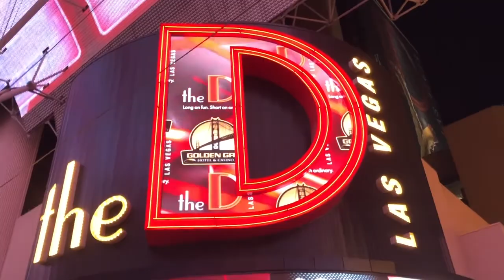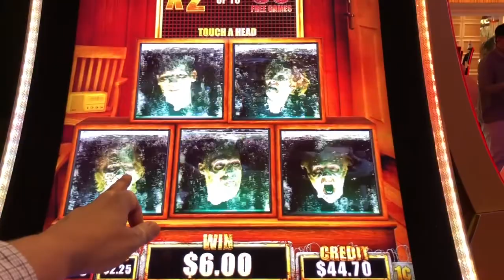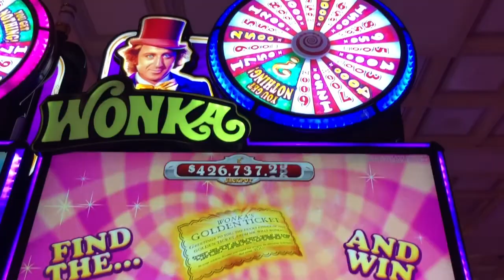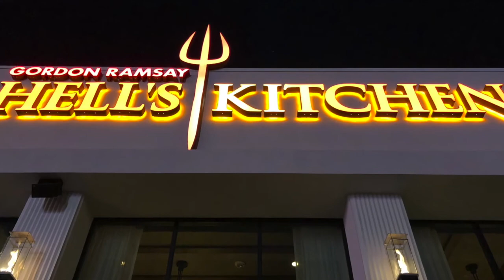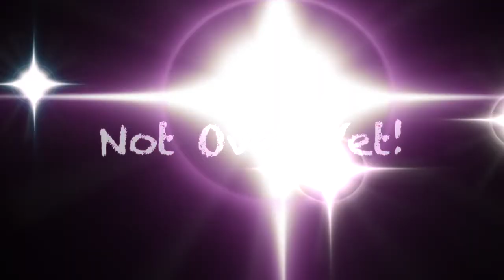Chief TurtleHawk - Adventure Series - EP1 - Las Vegas - Take A Trip With Me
WHAT IS ALL THIS ABOUT?

Chief TurtleHawk's Adventure Series - Episode 1 - Las Vegas!  This is the premier video for this new series!   Take a trip with Chief to explore fabulous Las Vegas!

NIGHT NIGHT SHIRTS AVAILABLE!

The time is come to get your very own Chief TurtleHawk Night Night Shirt.  Send me a picture of you wearing your shirt! Please use the following link:

SUPERCHATS & TIPS

Send SUPERCHATS & TIPS to help support my efforts!  Everything is appreciated!  Please use the following options:

Don't forget to hit the notifications bell so you will get all of the glorious notification that come when I am live or upload a new video!

MAILING ADDRESS

Chief TurtleHawk
1 Plaza South St.